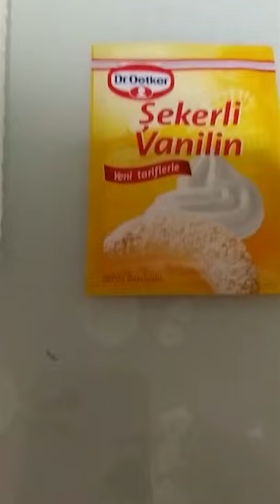Fransızca Yemek Sunumları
Ortaokul öğrencilerimiz yaptıkları yemekleri yiyecekler ünitemizde Fransızca olarak anlattılar. 😊🌼